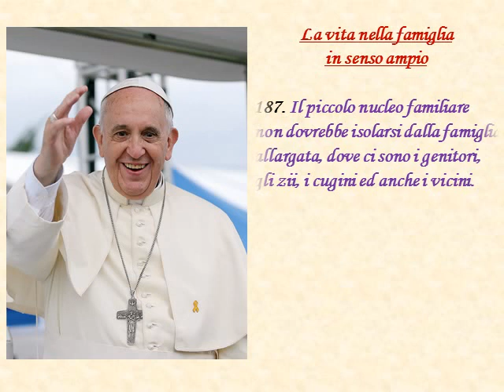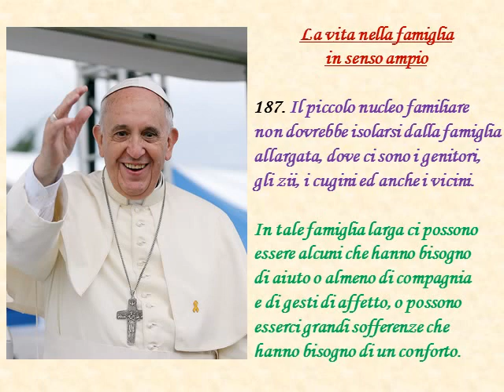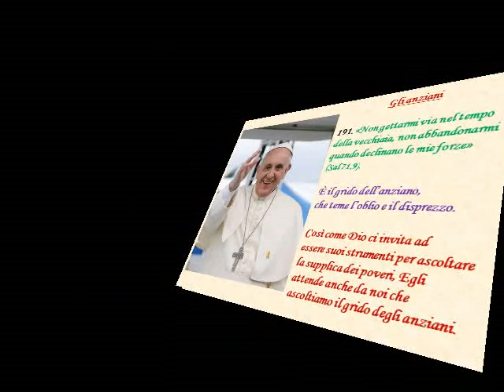Amoris Laetitia 18